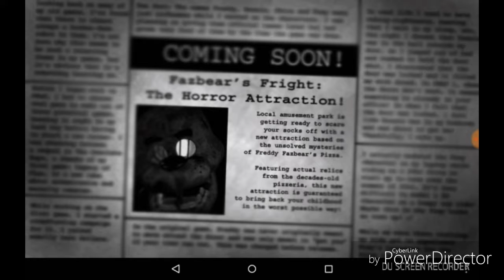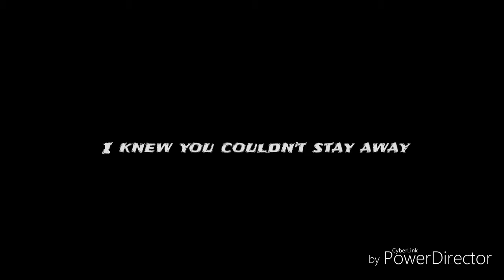Fnaf 3 song "just an attraction" by TryHardNinja | lyric video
Original video